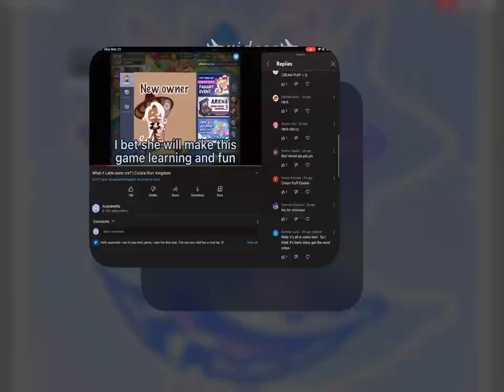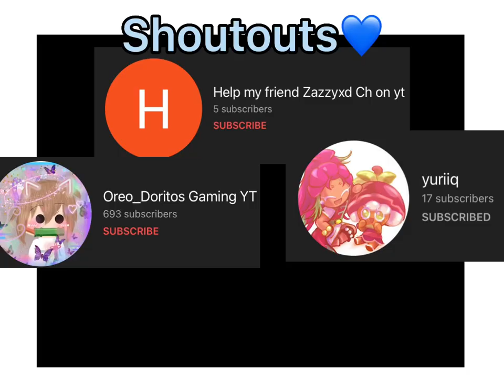What if Herb owns crk? | Cookie Run: Kingdom